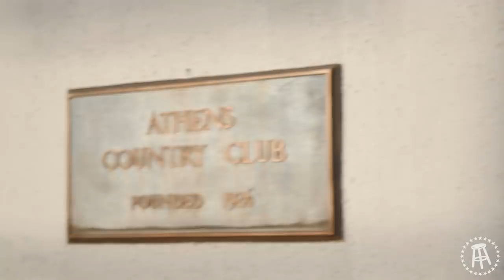One Man’s Plan to Stop Drinking at College Football Games